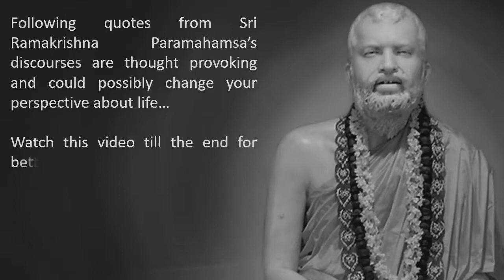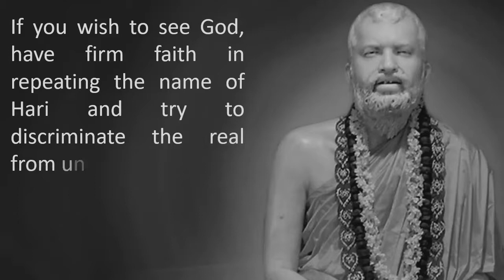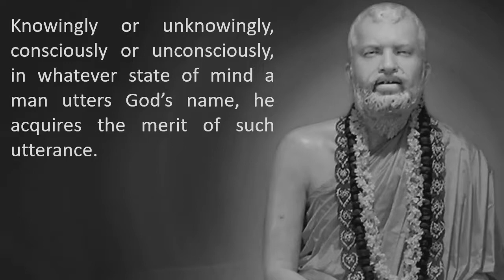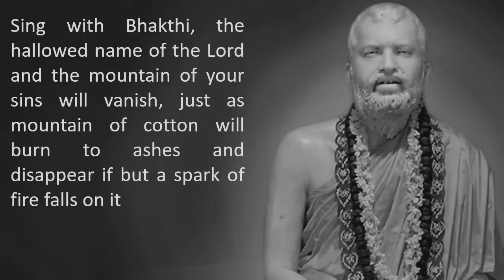Benefits of Namajapa (God Chant) | Sri Ramakrishna Paramahamsa's Quotes | Inspiration | Wisdom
Hi, in this video  you will find some inspiring thoughts of Sri Ramakrishna Paramahamsa.